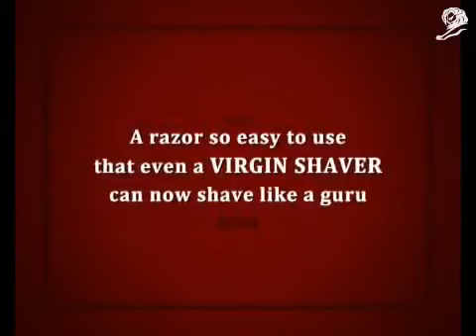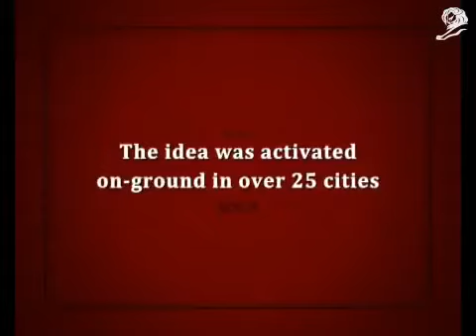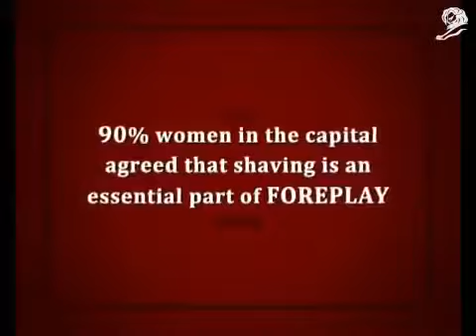Shave Sutra Campaign - Cannes Winner